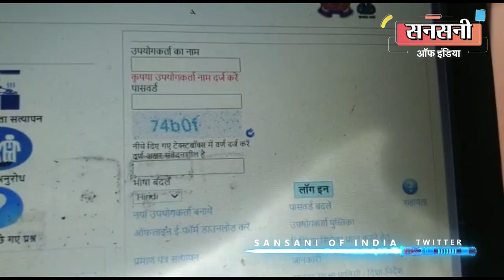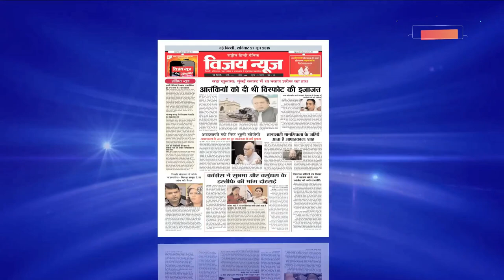अपनी ही प्रेमिका के गैंग रेप और मर्डर में था वांटेड, क्राइम ब्रांच ने ऐसे दबोचा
शादी शुदा होने के वाबजूद एक अन्य नाबालिक लड़की के साथ लिव इन रिलेशनशिप में रह रहे एक दिव्यांग युवक ने शराब के नशे में अपने पांच दोस्तों के साथ मिलकर रिलेशनशिप में रह रही अपनी ही प्रेमिका के साथ दिल्ली से बुलंदशहर में एक जाने माने स्वामी से मिलने के बहाने ले जाकर गैंगरेप किया। प्रेमिका के विरोध करने पर ईंट से कुचल कुचलकर हत्या करके शव को खेतों में फेंककर मुख्य आरोपी फरार हो गया था। चार आरोपियों को यूपी पुलिस ने गिरफ्तार कर लिया लेकिन मुख्य आरोपी पुलिस को चकमा देकर तीन साल से ऐसे बेफिकर होकर नौकरी कर रहा था जैसे उसने कुछ नहीं किया है किन्तु आरोपी द्वारा बार बार कोर्ट की साईट पर जाकर अपने केस की कोर्ट डेट व केस स्टेटस सर्च करने से क्राइम ब्रांच एनडीआर आरके पुरम की टीम की नजर में आ गया। आरोपी की पहचान देवली दिल्ली निवासी 42 वर्षीय संजू लंगड़ा के रूप में हुई है।

बात 16 अगस्त 2022 की है। गुरूग्राम में एक काॅल सेन्टर है। एक बिल्डिंग में। छठी मंजिल पर। रात के करीब 12 बज रहे थे। तमाम स्टाफ नाईट सिफ्ट में वहां मौजूद था। क्राईम ब्रांच आरके पुरम से इंस्पेक्टर राकेश कुमार के नेतृत्व में एसआई सम्राट खटियान, अशोक कुमार, हेड कांस्टेबल मनोज, सुधीर, सूर्यदेव, घनश्याम व सतपाल की एक टीम ने काॅल सेन्टर को चारों और से घेर रखा था।

इंस्पेक्टर राकेश कुमार के आदेश पर हेड कांस्टेबल सूर्यदेव व सुधीर आम आदमी बनकर उस काॅल सेन्टर के अन्दर जाते हैं।

इसी दौरान दफ्तर का एक चपरासी छठवें फ्लोर पर बैठे हुए एम्पलाई के पास जाता है, कहता है की आपसे मिलने दो विजिटर आये हैं। 12 बजे रात को दो विजिटर. एम्पलाई भी थोड़ा सकपकाता है लेकिन इससे पहले भी उसके दोस्त और बाकी लोग भी मिलने आते रहते थे। तो उसे लगा कोई दोस्त होगा। वो उनको अपने रूम में बुलाता है। थोड़ी देर में आरके पुरम क्राईम ब्रांच से हैड कांस्टेबल सुर्यदेव व सुधीर सादी वर्दी में उसके केबिन में आते हैं। वो उन दोनों को बैठने के लिए बोलता है। उससे दोनों मेहमानों की नजरें मिलती हैं। वो उन्हें पहचान नहीं पाता, आंखों में सवालिया निशान की आप लोग कौन हैं। तभी हैड कांस्टेबल सुर्यदेव इस काॅल सेन्टर के एम्पलाई की तरफ हाथ बढ़ाते हुए सिर्फ दो शब्द कहता है।
हैल्लो मिस्टर संजय...
हाथ आगे बड़ा हुआ है जुबान से नाम संजय.
सुनते ही यह नाम सामने वाले सख्स के चेहरे पर हवाईयां उड़ने लगती हैं। क्योंकि उसने यह नाम पूरे तीन साल बाद सुना था। तीन साल तक उसने यह नाम किसी की जुबान से नहीं सुना। तीन साल तक उसे किसी ने संजय कहकर पुकारा ही नहीं। इन तीन सालों में उसकी पहचान उसका नाम एक ही था वो था मनोज कुमार।
तो उसके सारे तफ्तर के लोग, दोस्त, पड़ोसी हरेक यही जानते थे की इस सख्स का नाम मनोज कुमार है।
लेकिन 16 अगस्त 2022 की उस रात करीब 12 बजे और आके ओफिस के अन्दर दो मेहमान आकर हाथ बढ़ाते है और कहते है हैल्लो मिस्टर संजय...
तीन साल बाद यह नाम सुनकर लगभग उसे चक्कर आने लगता है।
इस दौरान हैड कांस्टेबल सुर्यदेव उस सख्स को खड़े होने को बोलता है। तब तक खौफ दहशत कहें या फिर अनजाने में... फिर ये की वो अपने आप में सुधबुध में नहीं है। चुपचाप धीरे धीरे अपनी कुर्सी से खड़ा होता है। सामने खड़े दोनो पुलिस वाले उसकी टांगो की तरफ देखते हैं। उसकी एक टांग खराब थी। सामने खड़े हैड कांस्टेबल सुर्यदेव व सुधीर को यकिन हो जाता है कि यही संजय है। इसके बाद कांस्टेबल सुर्यदेव कहते है की चलिए संजय साहब खेल खत्म। वापिस दिल्ली चलते हैं। उसके बाद कांस्टेबल सुर्यदेव व सुधीर उस सख्स को लेकर बिल्डिंग से नीचे उतरते हैं। सख्स भाग न जाये इसलिए नीचे इंस्पेक्टर राकेश कुमार टीम के साथ खड़े थे। इंस्पेक्टर राकेश कुमार दिल्ली में बैठे अपने सीनियर अफसर उमेश बर्थवाल, एसीपी को एक वटसएप मैसेज करते है साथ में एक फोटो और मैसेज में सिर्फ इतना लिखते हैं गोटीट...यानि काम हो गया।

अब सवाल ये था की एक काल सेन्टर के दफ्तर में काम करने वाले सख्स को रात 12 बजे क्राइम ब्रांच ने उठाया। साथ ले गये। नाम पुकारा। इन सब में कहानियां क्या थी। तो सभी लोग पुलिस वाले थे। आरके पुरम क्राईम ब्रांच से गुरूग्राम आये थे। और इसी सख्स की तलाश में आये थे। अब इसे क्राईम ब्रांच की टीम दिल्ली लेकर पहुंची।

यह खबर का पहला पार्ट।
अब 2022 से चार साल पहले चलते हैं पीछे 2019 में। 42 वर्षीय संजू दिल्ली के देवली गांव का स्थायी निवासी है और स्नातक के बाद उसने निजी कंपनी में काम करना शुरू किया, लेकिन कुछ समय बाद उसने नौकरी छोड़ दी और अपना डायरी व्यवसाय शुरू कर दिया। 2004 में इसने शादी कर ली। 2018 में, वह एक नाबालिक लड़की के संपर्क में आया और कुछ मुलाकातों के बाद वे करीबी दोस्त बन गए और लिव इन रिलेशनशिप में रहने लगे। उसके दोस्त भी उससे मिलते थे। जनवरी 2019 के महीने में, वह अपने और अपने दोस्तों के साथ एक जाने माने स्वामी से मिलने यूपी के बुलंदशहर गया, जहां सभी ने नशे में धुत होकर एक के बाद एक लड़की के साथ बलात्कार किया। लड़की ने पुलिस में रिपोर्ट दर्ज कराने की धमकी दी तो सभी ने ईंट मार मारकर उसकी हत्या कर दी और शव को खेतों में फेंक दिया। इस रेप और हत्या के मामले में यूपी पुलिस ने चार आरोपितों को तो गिरफ्तार कर लिया था लेकिन मुख्य आरोपी संजय लंगड़ा तब से फरार था।
धीरे धीरे वक्त बितता गया। संजय का कोई सुराग नहीं मिला। यूपी पुलिस लगातार लगी रही उसके घर वालों के सर्विलांस पे। पुरे घर वालों की जगह जगह शादी वादी में पुलिस वाले सादी वर्दी में तैनात किये गये कि वो शायद घर पर मिलने आये। लेकिन वो मिला नहीं। इस दौरान आरोपी की पत्नी ने भी उसकी करतूतों की वजह से नाता तोड़ लिया।   युपी पुलिस खोजती रही। एक साल बित गया। लेकिन आरोपी का कुछ पता न चला। पुलिस सुस्त पड़ गई। एक तरह से केस तो क्लोज ही हो गया। लेकिन केस को पुरी तरह से बंद भी नहीं किया।